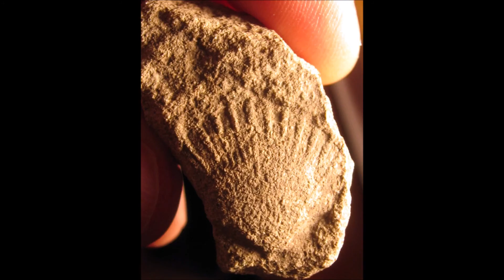2/9/2021 Slide Show Photos taken between 1970 and 2019